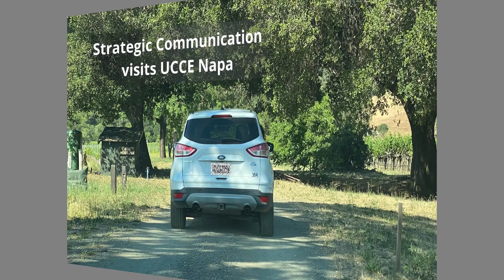Strat. Comm visits UCCE Napa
After a long recess, due to COVID-19, all UC ANR Strategic communications members finally met in person for our annual planning meeting.
This year the chosen place was UCCE Napa. Their outstanding work with their communities was one of the reasons we met there. We wanted to know more about their success.
We want to thank all of the Advisors, Community educators,  and academics who welcomed us with open arms.